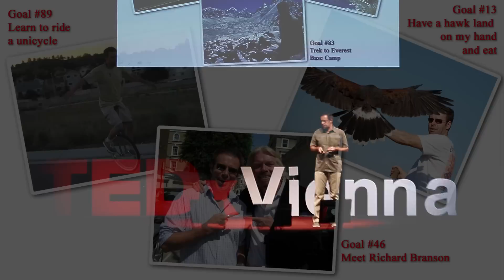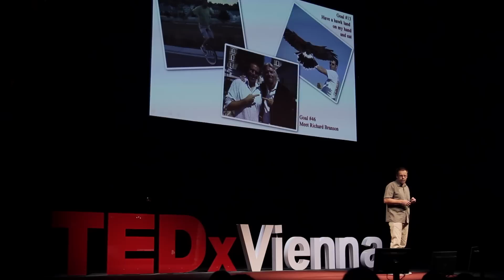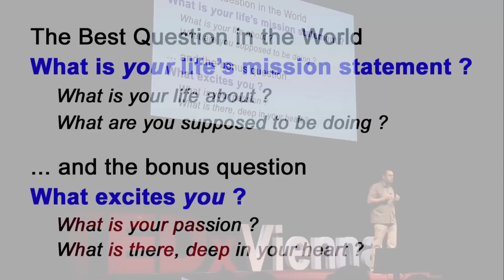A life unlimited: Ian Usher at TEDxVienna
Ian Usher is a traveller, adventurer, writer and speaker currently based on a small island off the Caribbean coast of Panama. He was born in 1963 and spent his early years in Barnard Castle in the north east of England, before graduating with a teaching degree.
It was in 2008 that Ian gained world wide notoriety when he listed his "entire life" for sale on eBay, following the separation and subsequent divorce from his wife, Laura. During the run up to, and throughout the week of this unique eBay event, "The ALife4Sale Auction" made news all over the world.
When Ian decided that it was time to leave the past behind and move on to the next chapter of his life the results were surprising, entertaining and challenging. His plan was to sell everything in one big lot, keeping only one set of clothes, a wallet and passport, and to then head off to see where life's adventure might take him next.
Armed with a list of 100 lifetime goals, and a self-imposed timeframe of 100 weeks, Ian embarked on what could truly be described as the journey of a lifetime -- a global adventure spanning six continents, two years, and almost every emotion.
Throughout his amazing journey, Ian has experienced the terrible lows of disappointment, loneliness and despair but also the amazing highs of achievement, happiness and love, which gives him a unique and inspirational outlook on life.

November 2, 2013 at Volkstheater Wien, Vienna, Austria.